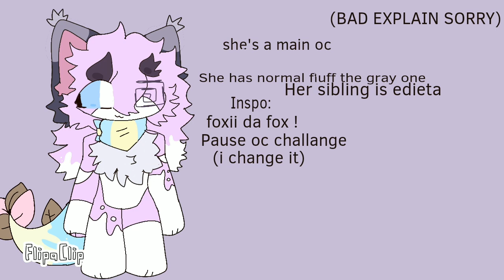DONT USE THIS ANNYMORE....